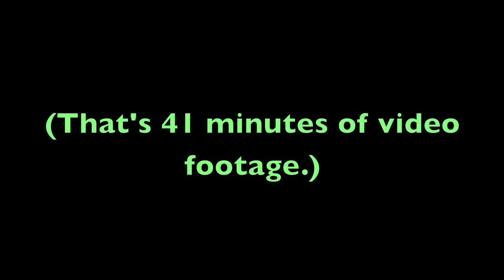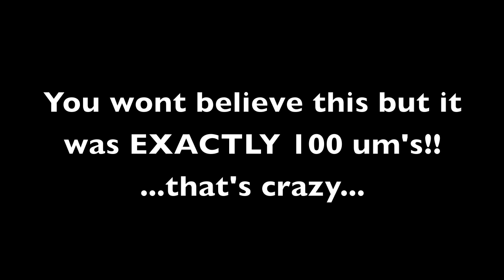Bloopers! (Back to School: Hairstyles)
hahaha hope you enjoyed this video. I really gotta work on not sayin that word.